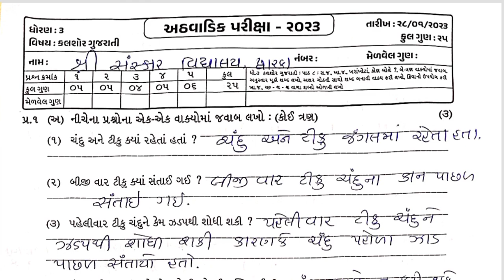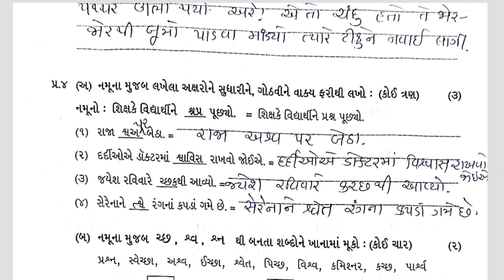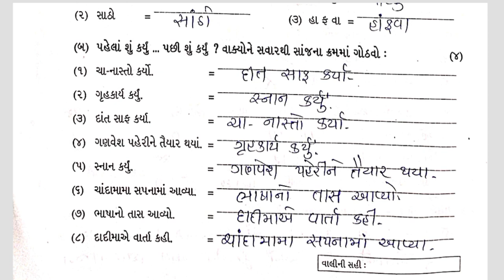Std3 Kalarav Test Pepar Solution 08 2 23